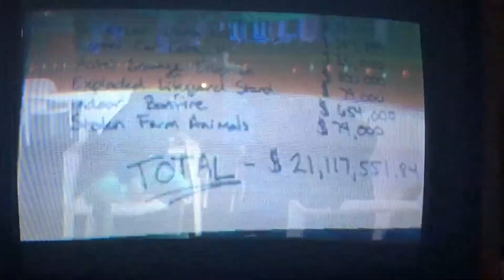Let’s Play Tony Hawks Underground 2 Part 10 We gonna bring it home!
Ready for some more mayhem?